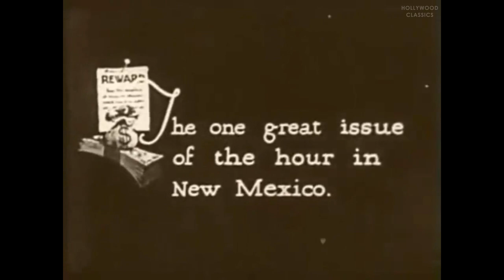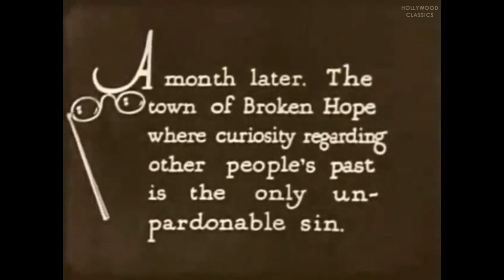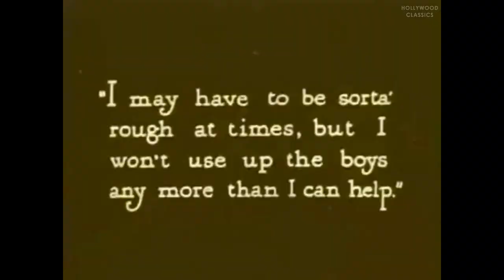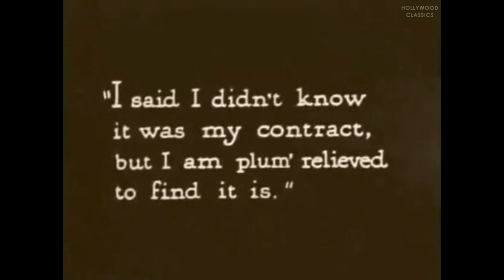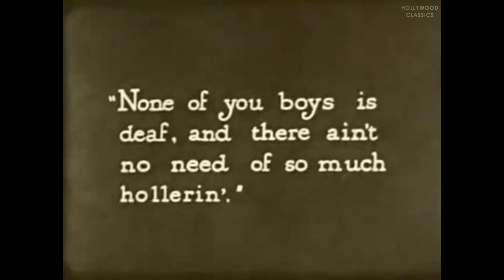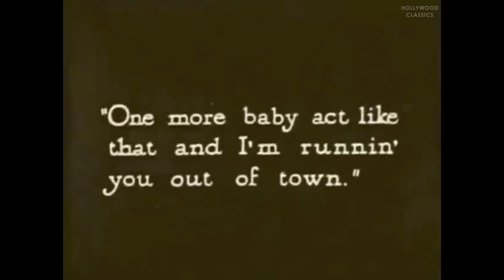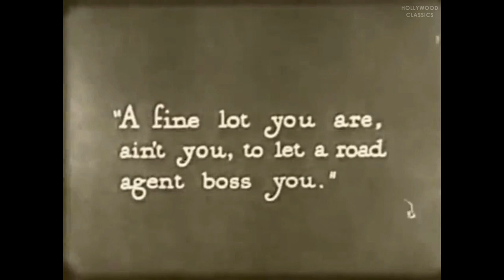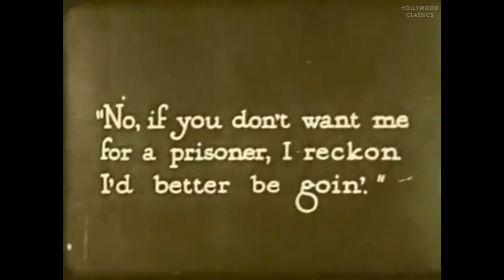The Return of Draw Egan (1916) | Silent Film | William S. Hart, Margery Wilson, Robert McKim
Watch the 1916 Hollywood classic movie, The Return of Draw Egan.

"Draw" Egan, a notorious bandit of New Mexico, has come to the end of his tether. His gang has been dispersed, many slain, and more in jail, and there is a reward of $1,000 offered for Egan, "dead or alive." While drinking in a saloon at Muscatine, Egan chances across Matt Buckton, a leading citizen of the neighboring village of Yellow Dog.

Movie Name: The Return of Draw Egan
Stars: William S. Hart, Margery Wilson, Robert McKim
Director: William S. Hart